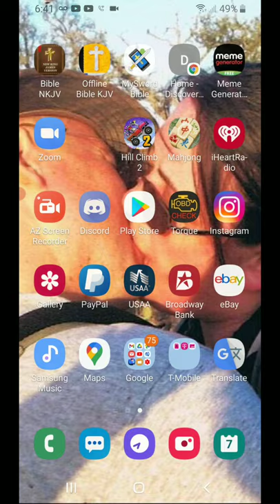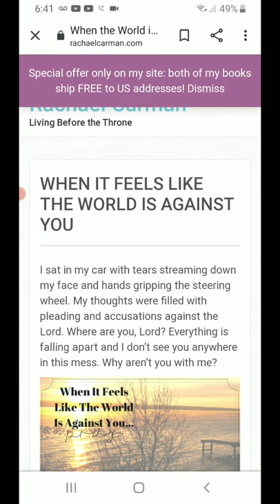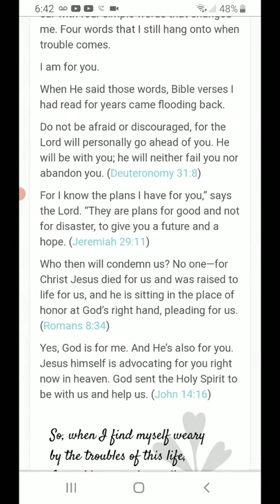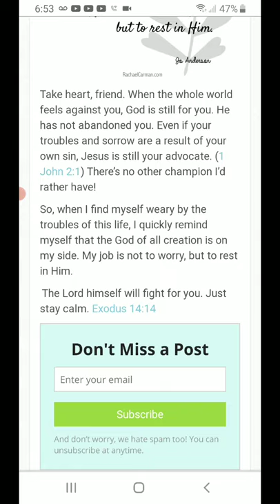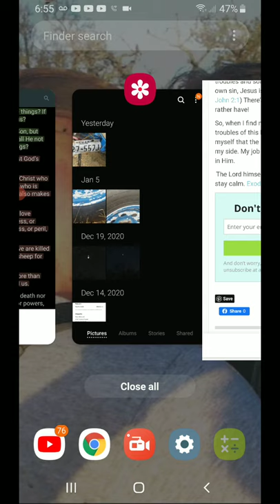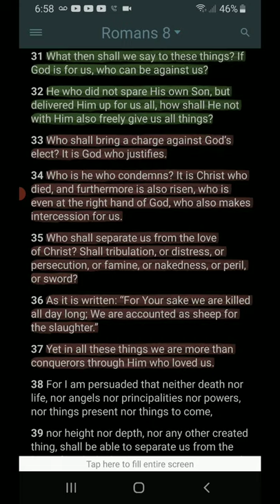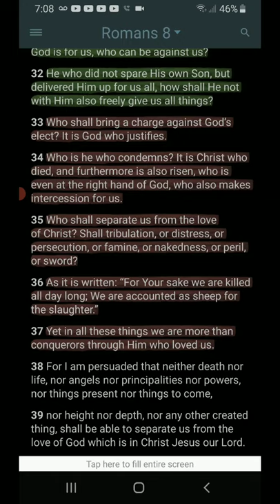Evening Prayer "When the world is against you"